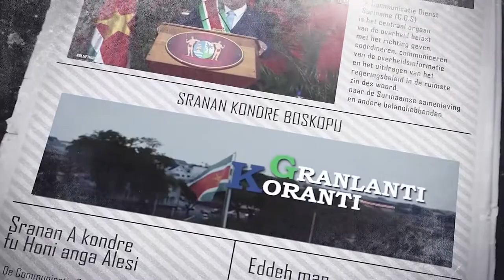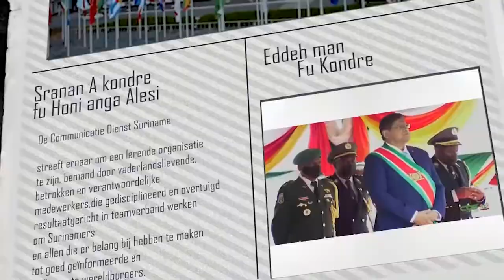𝔾ℝ𝔸ℕ𝕃𝔸ℕ𝕋𝕀 𝕂𝕆ℝ𝔸ℕ𝕋𝕀 (SARAMACCAANS) DD 17 FEBRUARI 2022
De onderwerpen in deze aflevering zijn:
- President Santokhi en delegatie terug uit Guyana
- Ministerie van Onderwijs versoepelt maatregelen op scholen
- President Santokhi “Samenwerkingen binnen Caricom moeten geïntensiveerd worden”